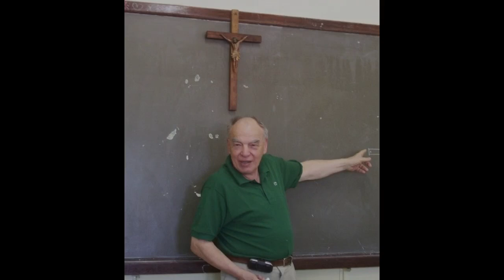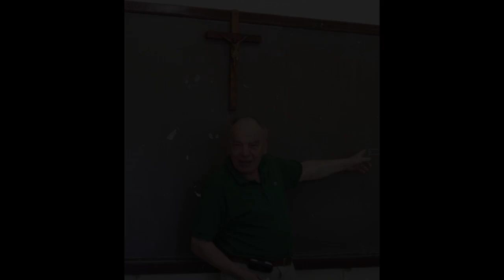1226 - Contradições e Incoerências dos Modernistas (Orlando Fedeli)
Todos os créditos a Flos Carmeli